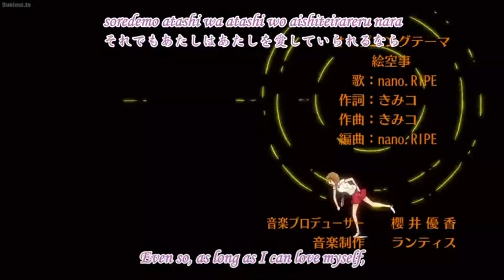Sankarea OP (But It's just Complete Chaos for 44 seconds)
I am binge watching the show right now and I was watching the opening I was like, you know what, I should binge watch this show. So I started binge watching the show and I saw the opening and I was like, you know what, this is a pretty binge watchable show, so I looked it up online and I started watching it, and when I saw the opening, I was like damn, I should binge watch this show.